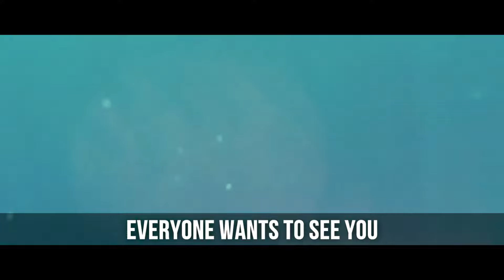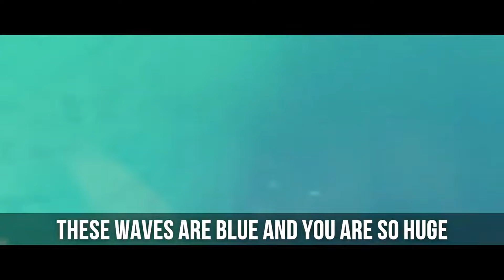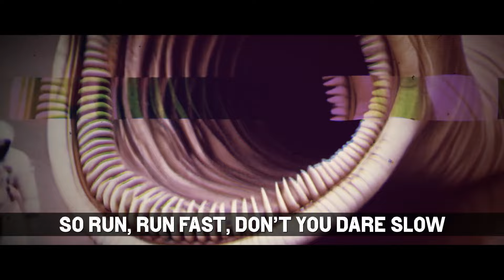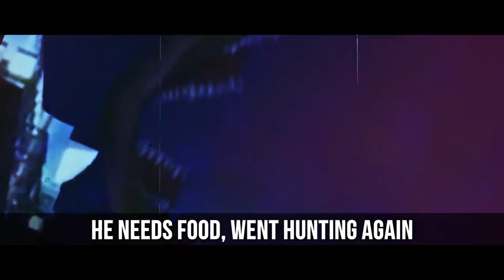TOP 10 SONGS | TRAIN EATER, THOMAS TRAIN EATER, INFECTED SKY, SEA EATER, EL GRAN MAJA, SHIN SONIC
TOP 10 SONGS | TRAIN EATER, THOMAS TRAIN EATER, INFECTED SKY, SEA EATER, EL GRAN MAJA, SHIN SONIC TAPES, ZOOCHOSIS, THE BLOOP, EROSION WORM | MORS